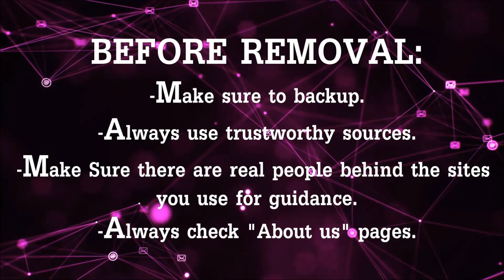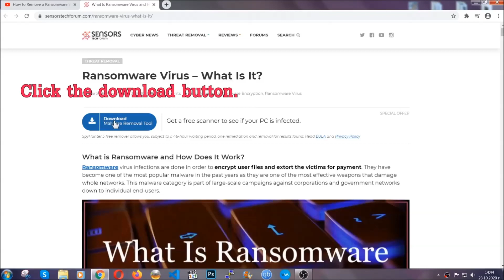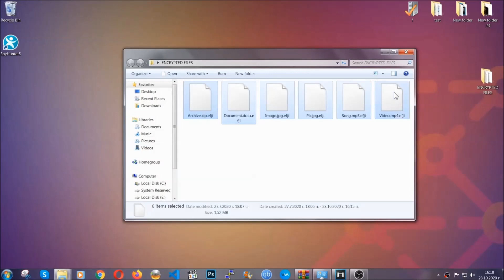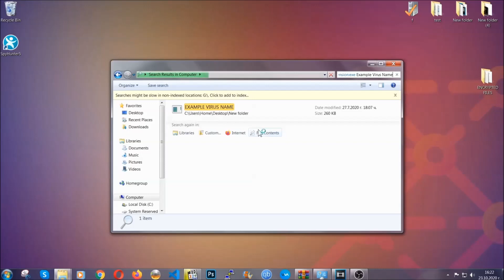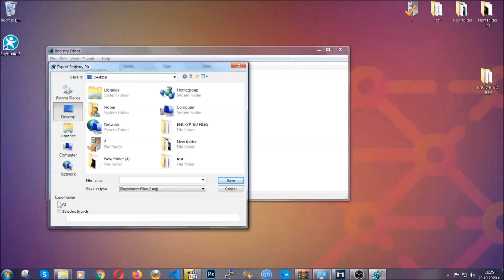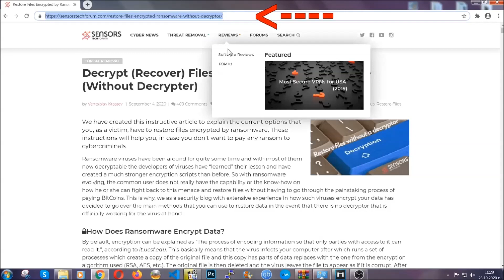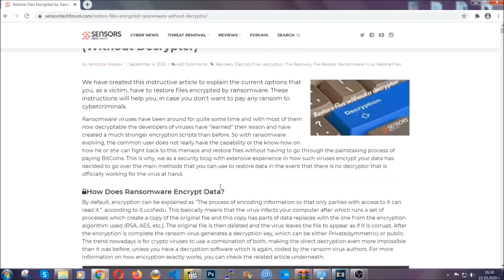HHEE Virus [.hhee Files] Remove & Decrypt Tips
00:00 Start
00:50 Automatic Removal
02:00 Manual Removal
05:13 File Recovery